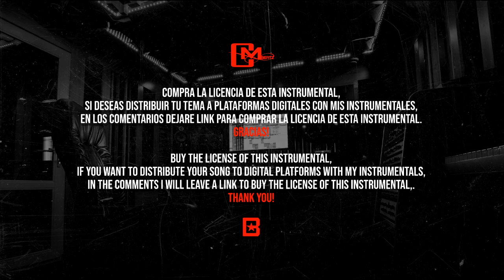BASE DE RAP - " BORRAME DE TU CEL " - INSTRUMENTAL HIP-HOP - BOOMBAP BOLERO GUITAR - USO LIBRE 2020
Music By Cesar Meza Performing •Borrame De Tu Cel (Audio).©️ 2020 Music México.

📢:Use requirements/Requisitos de uso.⬇️⬇️

🚫DON'T REGISTER your material if you are using the Instrumentals of this channel
[CesarMBeatZ] since all my content is subject to copyright ah
🔸The misuse of this material will have a notification by copyright and will be penalized according to this stipulated in the rules of the community and YouTube policy.
🔸The rights of this Instrumental reserved ah
[CesarMBeatZ] - Cesar Meza.
🔸DA LOS CRÉDITOS SI USAS LAS INSTRUMENTALES DE ESTE CANAL‼️
🔸No REGISTRES tu material si estás usando las Instrumentales de este canal
[CesarMBeatZ] ya que todo mi contenido está sujeto ah copyright
🔸El Uso indebido de este material tendrá una notificación por derechos de autor y sera penalizado según este estipulado en las normas de la comunidad y política de Youtube.
🔸Los derechos de esta Instrumental reservados ah
[CesarMBeatZ] - Cesar Meza.